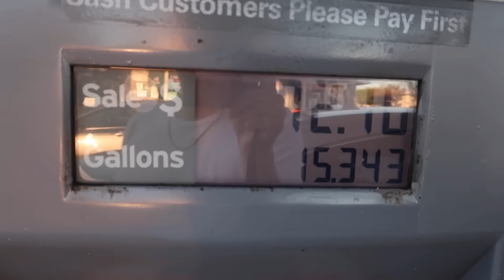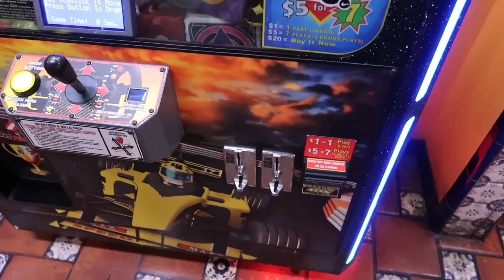RANGO IS BACK!! FUNNIEST DRIVE EVER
EEEE Today we got a special video with my boy RANGO. He is visiting for a while so you will see him in the next couple videos, but if you're not already please consider subscribing and liking, also comment future video ideas! Thank you for supporting and I hope you enjoy the video!:)

OUR COUPLES CHANNEL: @jathaly

My girl's channel:    @NathalyCuevas